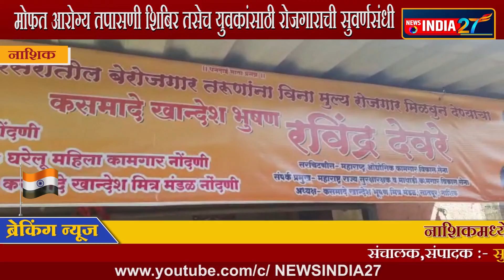कसमादे भुषण रविंद्र देवरे यांच्या पुढाकाराने ज्येष्ठ नागरिकांसाठीमोफत आरोग्य तपासणी शिबिर